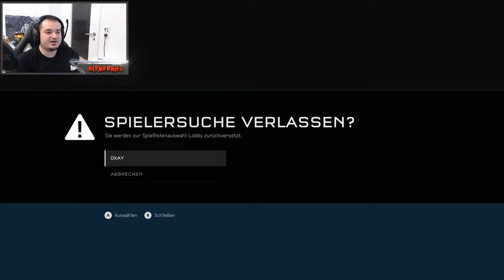YEAH UPLOADFILTER KOMMT #223 – HALO 5 SWAT | ALPHACHIEF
»HALO 5 GUARDIANS auf AMAZON

•Meine Version: Xbox One

•Genre: Ego - Shooter

•Entwickler / Herausgeber: 343 Industries  / Microsoft Studios

•Kommentiertes Gameplay von AlphaChief (2018)